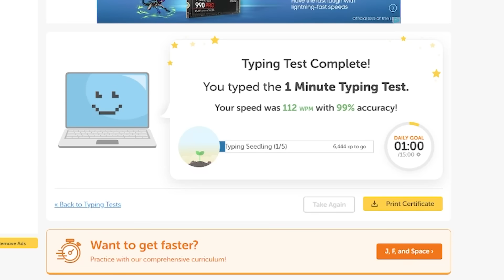They forced me to cook or else..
I must type to cook or I'll die

Game ➞ The Chef Shift